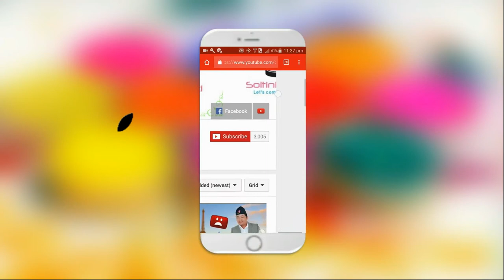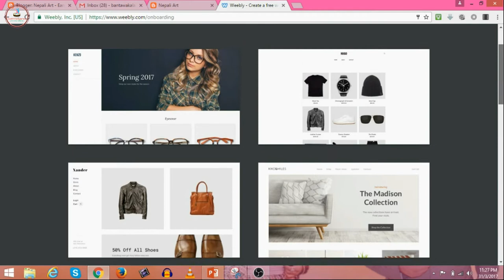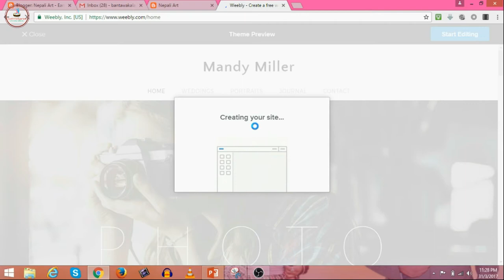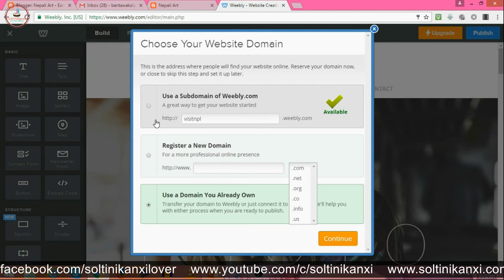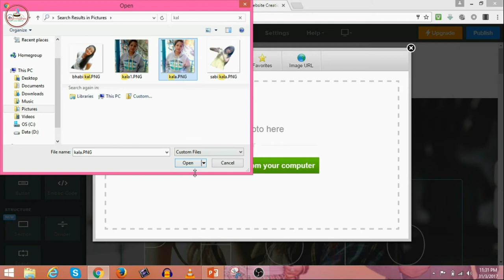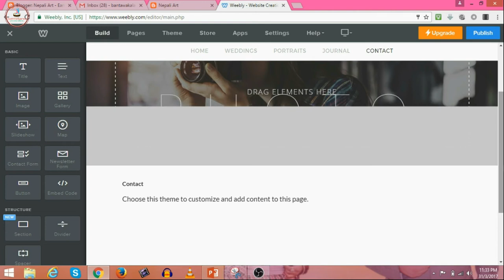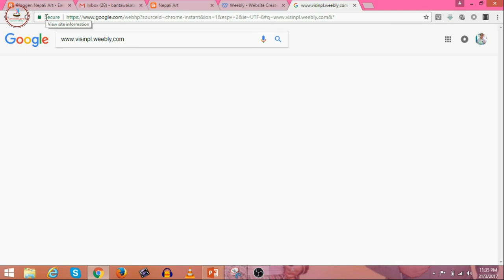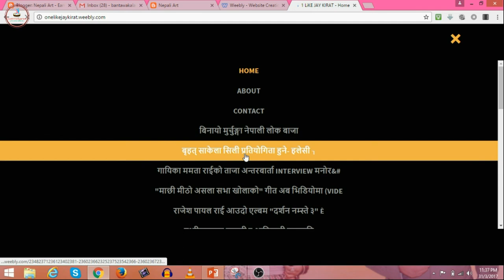How to Make Free Website Within 10 Minute? Free Domain Free Hosting in Nepali